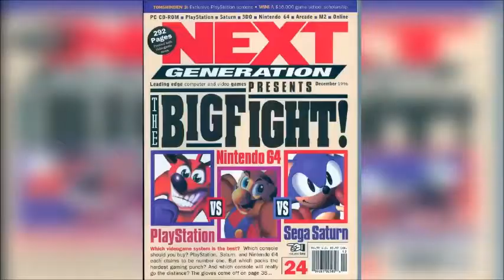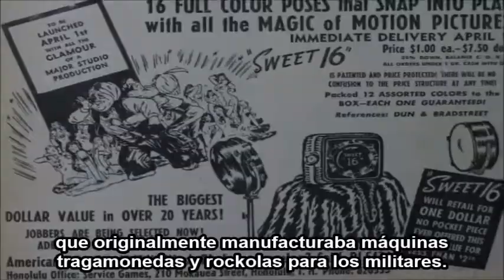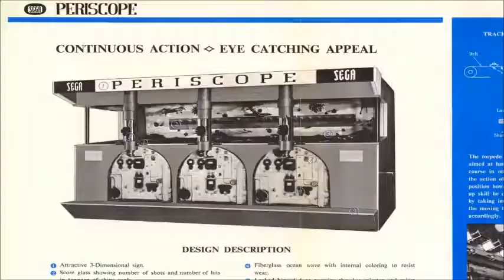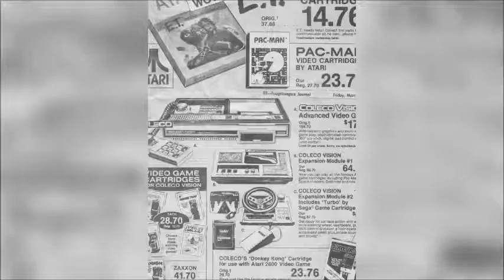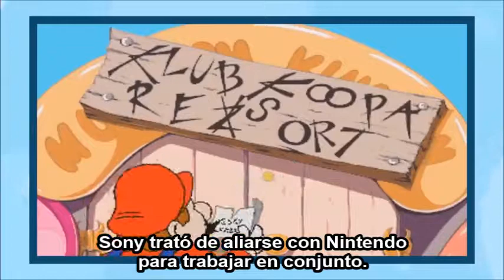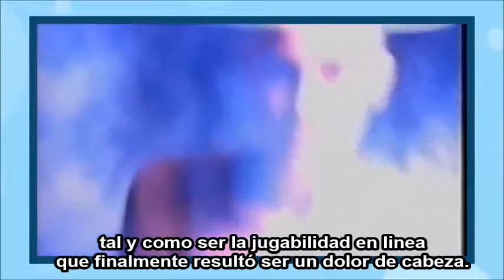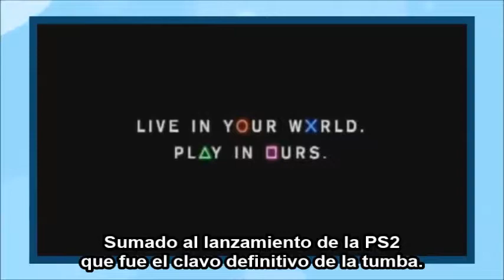Lo que arruino a Sega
Título original en inglés: What Ruined Sega? - The fall of an empire
Youtuber: Saberspark